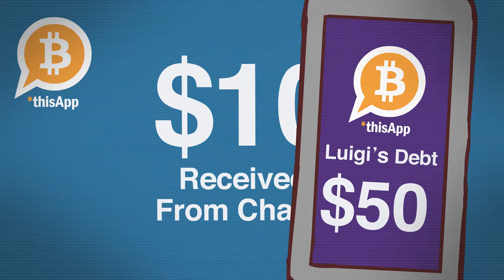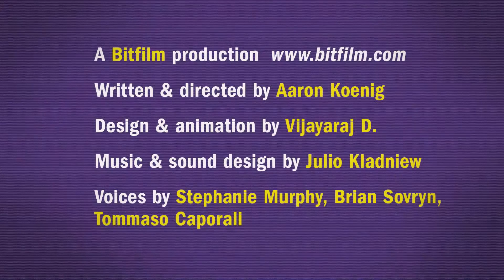*thisApp (for merchants)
Promotional video for the decentralised Bitcoin exchange *thisApp

Written and directed by Aaron Koenig
Design & animation by Vijayaraj D.
Music & sound design by Julio Kladniew
Voices by Stephanie Murphy, Brian Sovryn, Tommaso Caporali